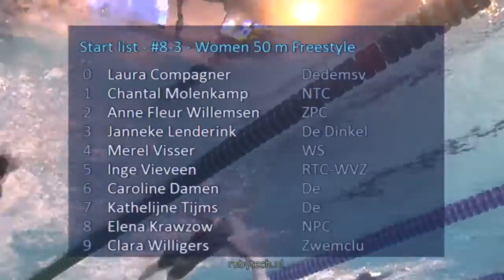Swim Cup Eindhoven 2016, #8-3 - Women 50 m Freestyle | Zwemmen